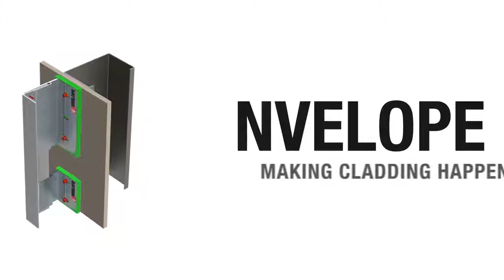SFS Group NVELOPE NV1 Rainscreen Cladding System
Nvelope NV1 Rainscreen Cladding System